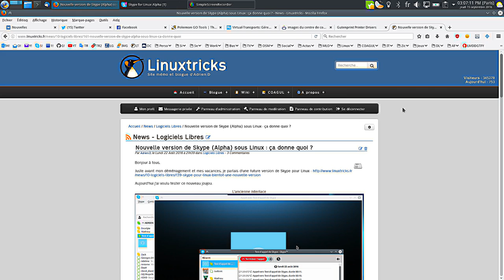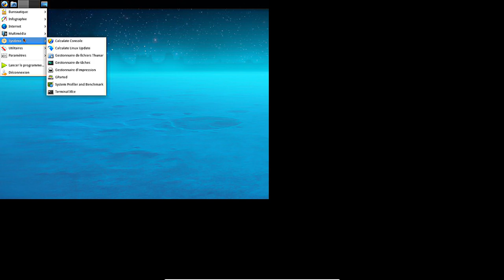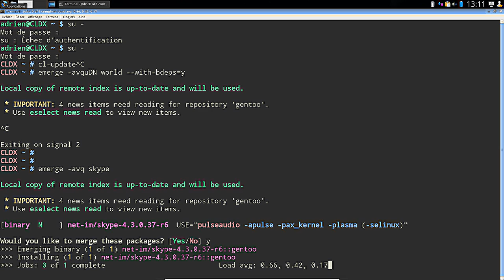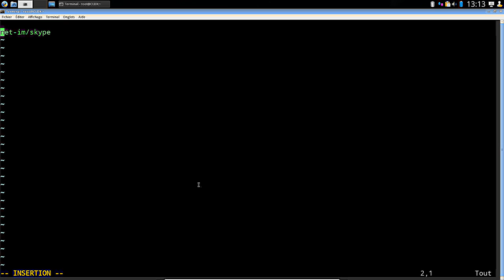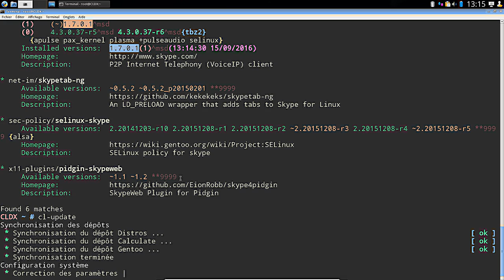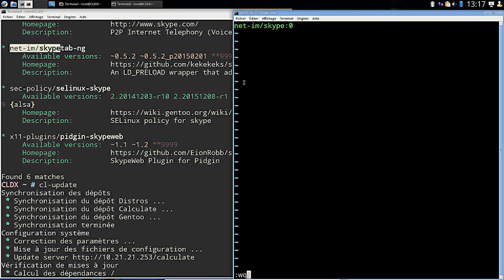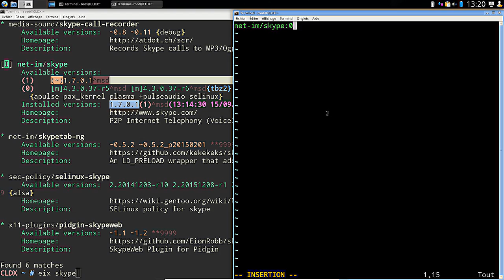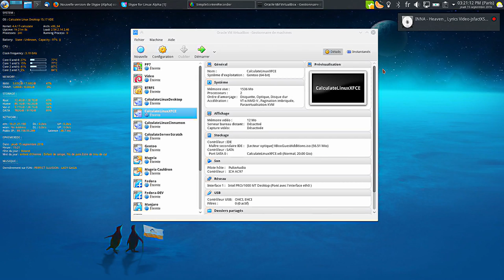Installer Skype "Alpha" sur Gentoo et calculate Linux avec emerge